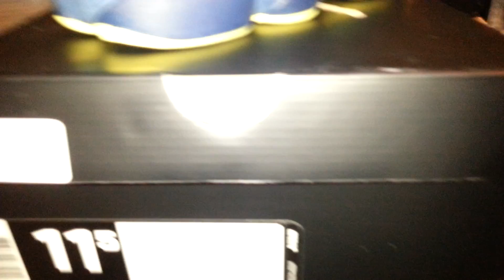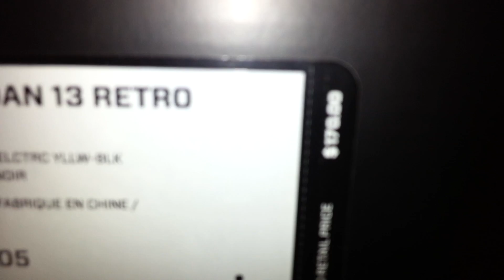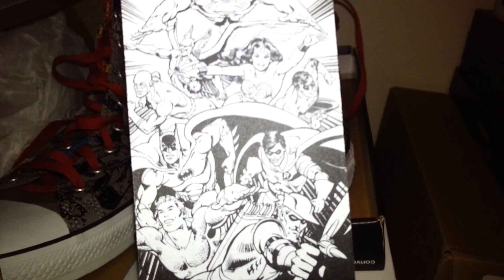Air Jordan 13, Converse D.C. Comic Version